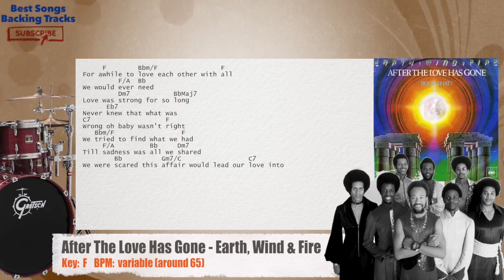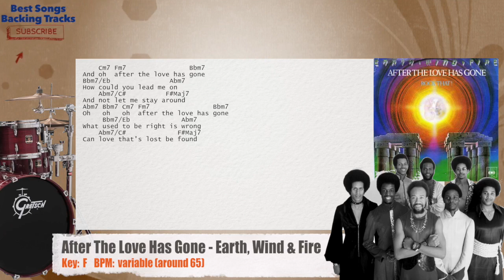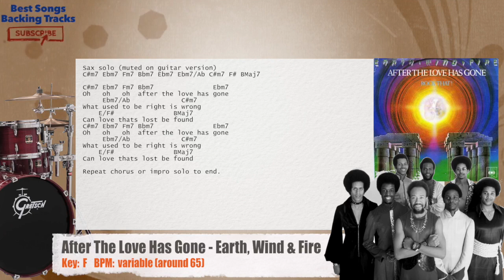🥁 After The Love Has Gone - Earth, Wind & Fire Drums Backing Track with chords and lyrics